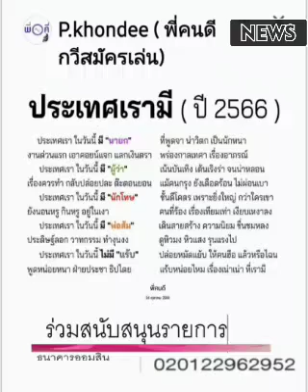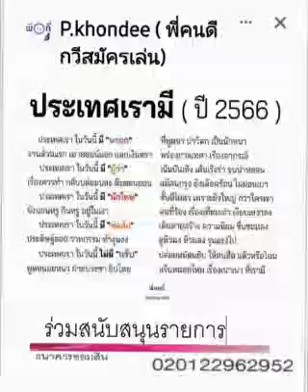ประเทศเรามี